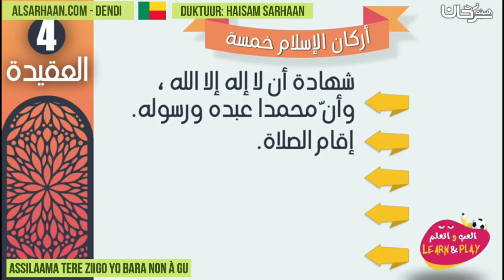assilaama tere ziigo yo bara non à gu - اركان الاسلام - اللغة الدندية